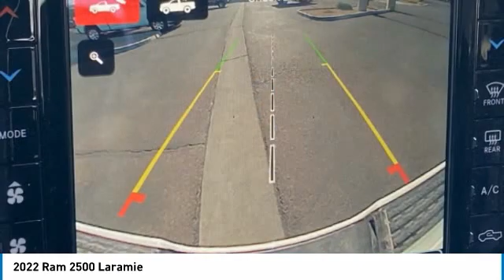2022 Ram 2500 NR12422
2022 Ram 2500 Laramie MEGA Cab 4x4 17 Speaker harman kardon Premium Sound, 20 x 8.0 Polished Aluminum Wheels, 4G LTE Wi-Fi Hot Spot, 8.4 Touchscreen Display, Adjustable pedals, Apple CarPlay, Auto High Beam Headlamp Control, Center Hub, Dash Pass Thru Wire Circuits, Exterior Mirrors w/Memory, Foam Bottle Insert (Door Trim Panel), Front dual zone A/C, Heated Second Row Seats, I/P Mounted Auxiliary Switches, Integrated Voice Command w/Bluetooth, Lane Keep Assist, Laramie Level D Equipment Group (DISC), Mirror-Mounted Aux Reverse Lamps, Power Adjustable Pedals w/Memory, Power Multi-Function Manual Folding Mirrors, Protection Group, Quick Order Package 2HH Laramie, Radio/Driver Seat/Mirrors/Pedals Memory, Radio: Uconnect 5 w/8.4 Display, Rain Sensitive Windshield Wipers, Remote Tailgate Release, Tow Hooks, Turn signal indicator mirrors, Vendor Painted Cargo Box Tracking, Ventilated Front Seats.